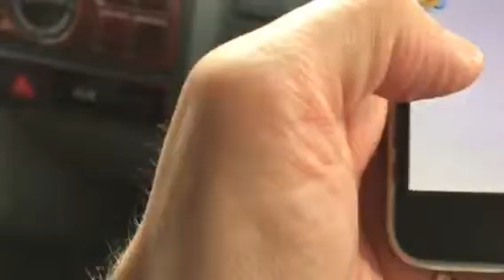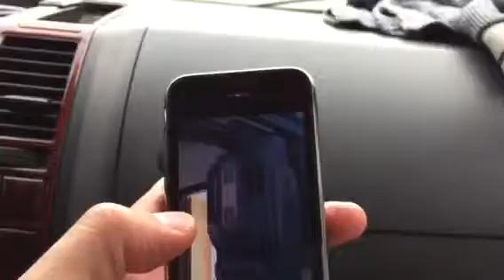Chernobyl Exclusion Zone